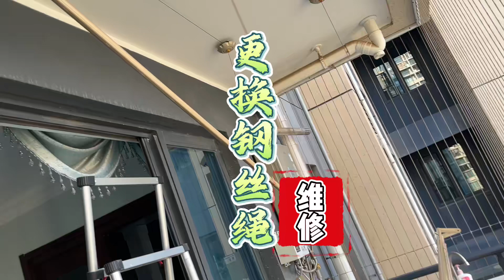手摇晾衣架更换钢丝绳，一般几年就会断，有梯子的可以尝试自己换